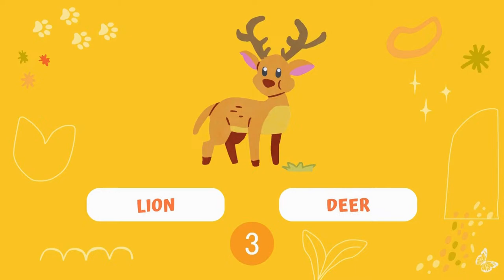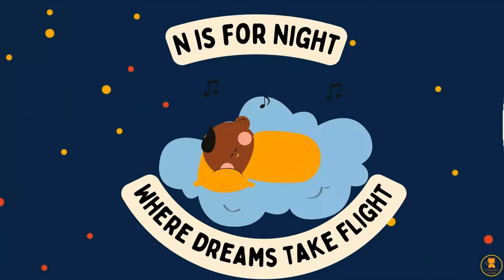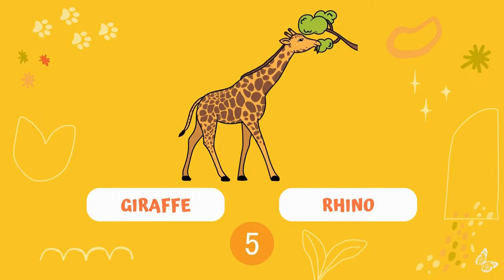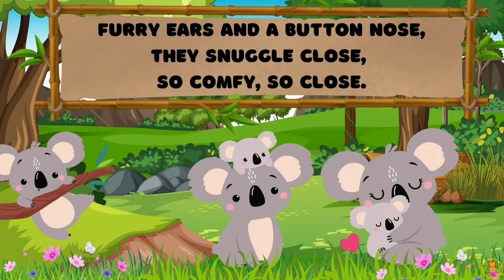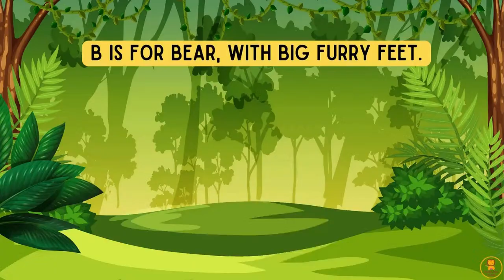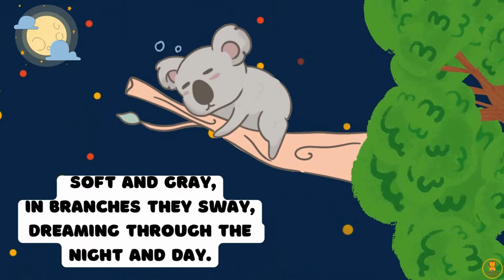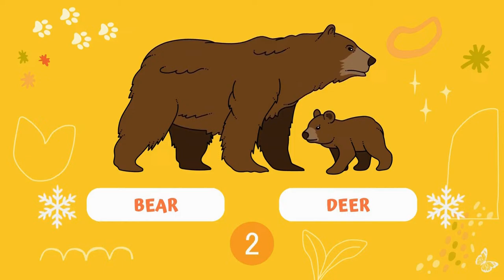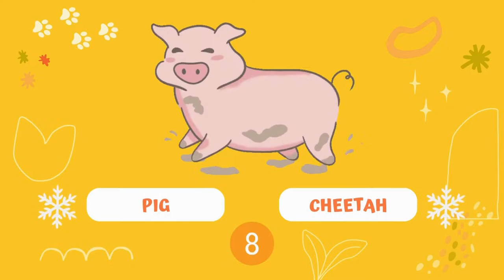Sensory |Kid's Poem | ABC Kids Songs Musical Sing Along! 🎶 Fun Entertainment for kids & babies!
🐾 Get ready to embark on an educational journey filled with catchy tunes and interactive fun, perfect for children of all ages! In this engaging live stream event, we bring you a curated selection of the best ABC kids songs designed to make learning the alphabet an absolute blast.

From "ABC Song" to "Twinkle Twinkle Little Star" and beyond, we've got all the classics lined up to keep your little ones entertained while they learn. Join us as we explore the world of letters and sounds through music, dance, and plenty of interactive activities.

Our talented hosts from English Cubs will guide you through each song, encouraging active participation and making sure everyone has a fantastic time. Whether your child is just starting to learn their ABCs or is already a seasoned pro, this live stream is sure to captivate and inspire.

But that's not all! We've included plenty of search terms to ensure that you can easily find us and join in on the fun. So whether you're searching for "ABC Kids Songs," "Musical Sing Along," "Family Fun," or "Interactive Learning," you've come to the right place!

Don't miss out on this exciting opportunity to combine education with entertainment and create lasting memories with your little ones. Let's spread the joy of learning through music together! 🌟